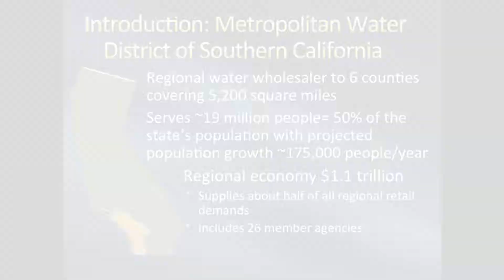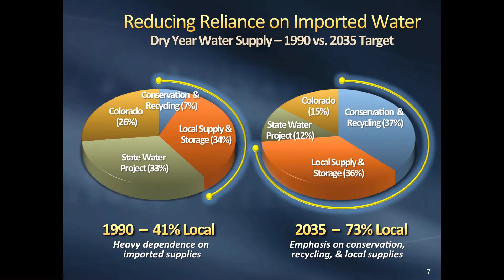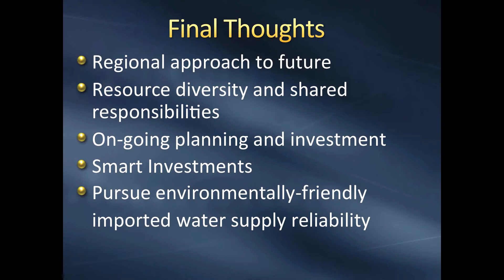Utilities and Climate Change: Metropolitan Water District (USC Executive Education Forum)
Highlights from the Executive Education Lunch Forum on Climate Change Strategic Mandates.

Climate Change Strategic Mandates – What do we expect from our Utilities?

•  Professor Daniel Mazmanian, Ph.D. (moderator)

•  Gary Stern, Ph.D.
Sr. Director of Regulatory Policy at Southern California Edison

•  Ken Chawkins, Ph.D.
Manager of Public Policy at Southern California Gas Company

•  Grace Chan, M.S.
Manager, Resource Planning & Development at MWD

The Executive Education Forum for Policy and Administration at USC Price School (EXED) offers a broad base of specialized non-degree certificates for local and global leaders.

EXED is a suite of intensive programs targeting public sector and other senior, mid-level, and emerging leaders, and is designed to deepen their understanding of substantive policy issues, augment their ability to leverage and increase existing public sector capacity, and foster leadership all with the purpose of improving public and nonprofit administration and solving public problems. These programs together help build the capacity to implement effective policy, which is central to the goal of the Bedrosian Center.

EXED achieves this by bringing together the world-renowned faculty of USC Price School, experienced practitioners and a dynamic curriculum to teach and reach across sectoral boundaries.